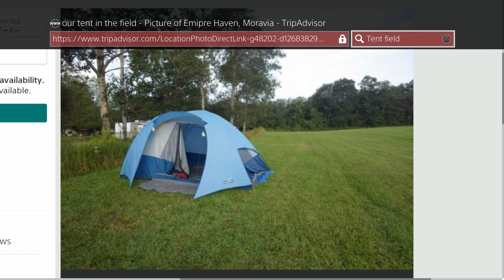CAMPING FOR VICTORY ( SEASON 10 Highlights )